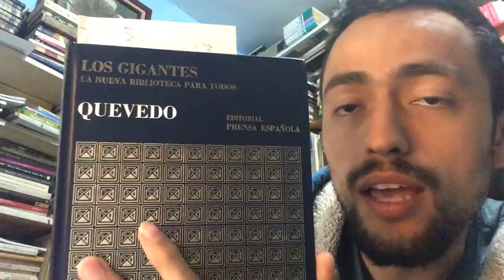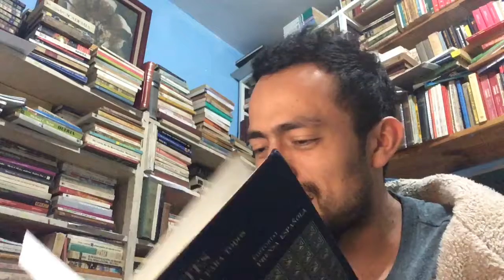Leer la vida y obra de Francisco de Quevedo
¡Sígueme!